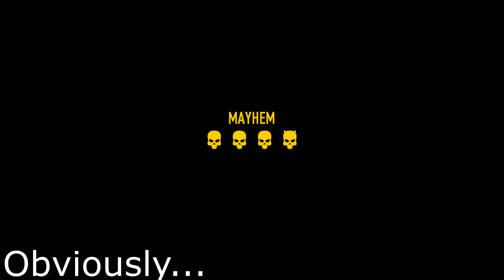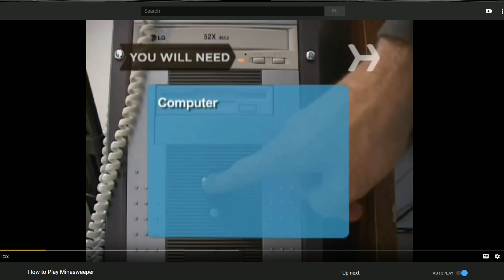PAYDAY 2 - MineSweeper V2 (Custom Heists)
Intro made by:
     PootisGodAnimations